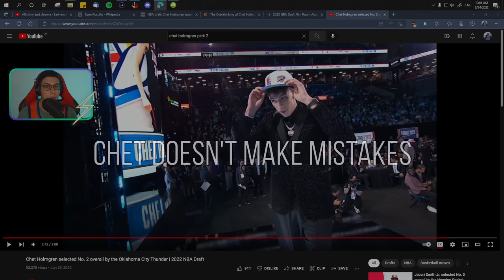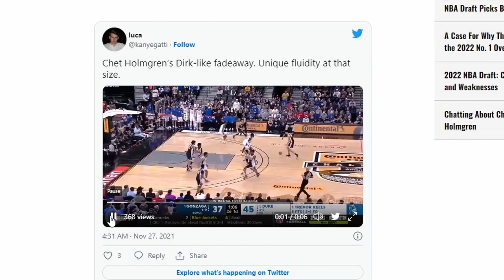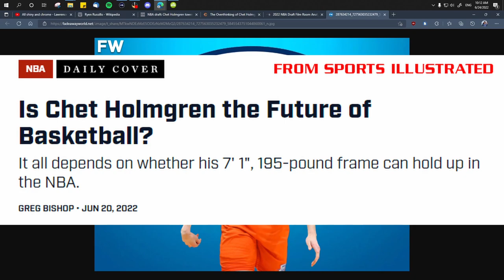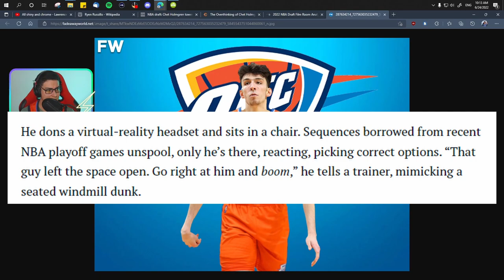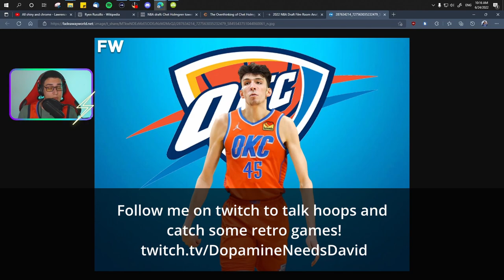3 little known Chet Holmgren facts that make him a TERRIFYING prospect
I tweet about hoops and the thunder

Also on Twitch retro gaming and talking hoops

With the second overall pick in the 2022 nba draft, the Oklahoma City Thunder select Chet Holmgren. Here's 3 little known things about him that could make the difference between being great and being historic.  Ngl I've wanted Chet to be ours for about a whole year so I freaked out when we got the second pick and then again when we got Chet. I would have been happy with Jabari Smith Jr or Paolo Banchero as well but my #1 choice was always Chet. Super hype about drafting Ousmane Dieng, Jalen Williams and Jaylin Williams. OKC is going places, could a dynasty be brewing, much like the Golden State Warriors had?

sources!

Chet with okc jersey image made by someone whos watermark i couldnt understand but if you google okc chet youll find the image